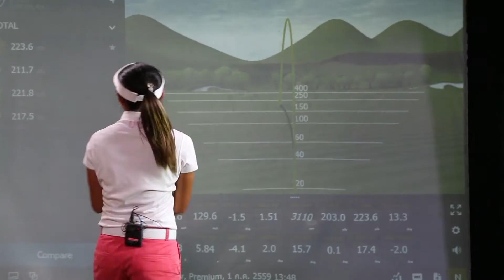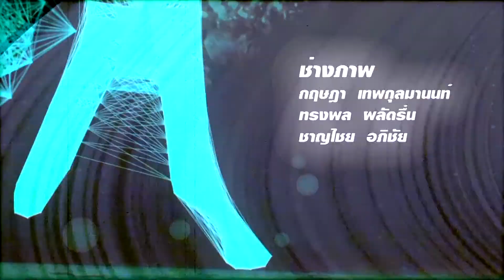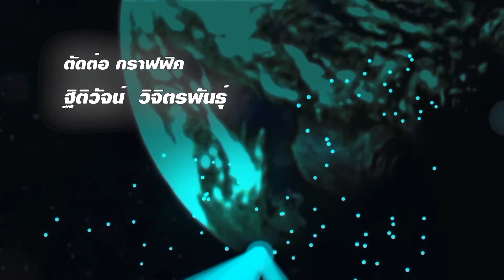Club Hunter โปรวิ่ง B04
รายการกอล์ฟ Edutainment Club ที่จะนำเสนอเรื่องราวเจาะลึกเทคโนโลยีอุปก­รณ์กอล์ฟ ให้ความรู้และการเปรียบเทียบอุปกรณ์ ในการเลือกใช้ให้เหมาะสมกับนักกอล์ฟแต่ละท่าน พร้อมพาคุณทดสอบและปรับแต่งอุปกรณ์ ที่จะช่วยให้นักกอล์ฟมีอุปกรณ์ที่เหมาะกับ­ตัวเองมากยิ่งขึ้น

รายการ Club Hunter ออกอากาศทาง ทรูวิชั่น ช่อง 675 Golf Channel Thailand
Premiere อังคาร เวลา 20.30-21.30
R.1 พุธ เวลา 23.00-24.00
R.2 ศุกร์ เวลา 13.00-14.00